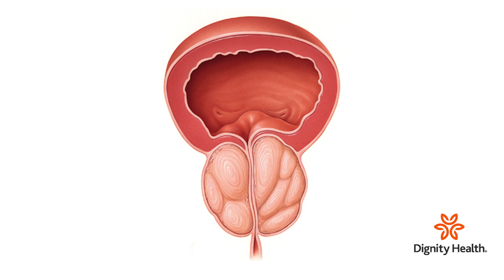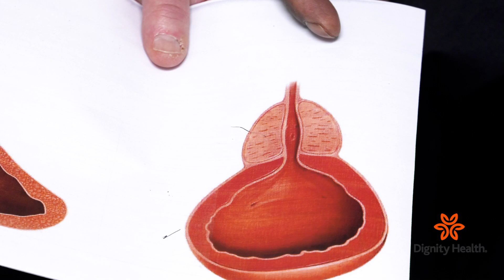Prostate Artery Embolization (HB 498)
Dr. Karan Gulaya talks about a new option for men with an enlarged prostate caused by BPH,-benign prostatic hyperplasia.